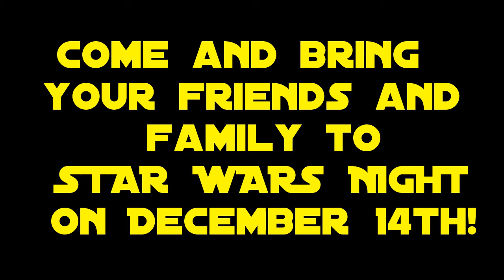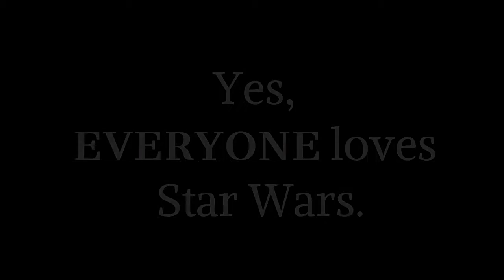STAR WARS NIGHT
A school commercial for Star Wars Night at Lauffer Middle School. A fun event for all Lauffer families!